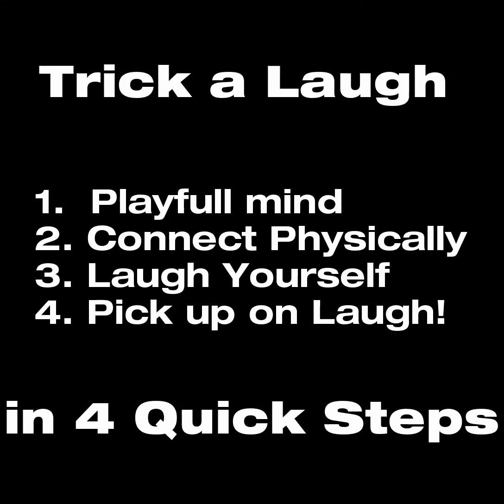1 Advanced Trick to Make ANYONE Laugh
EVERYONE Should know this simple yet advanced trick to make a laugh without a pun!